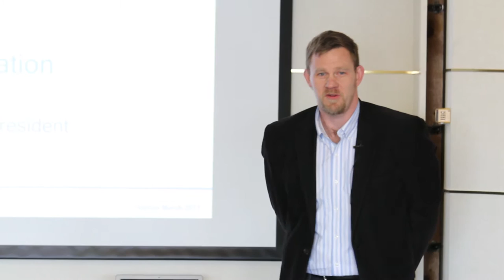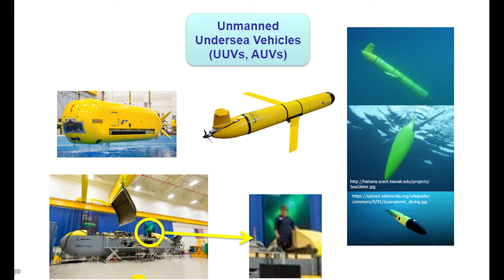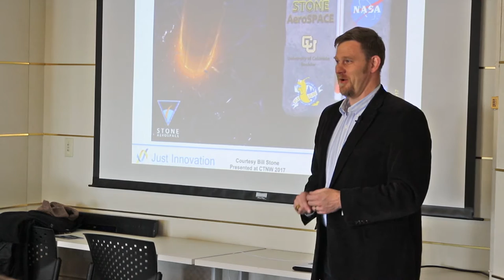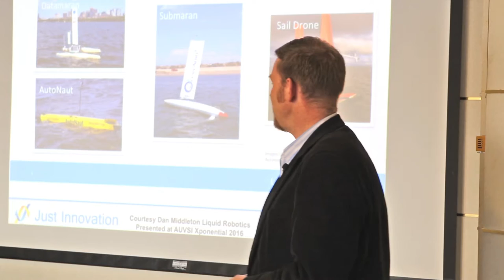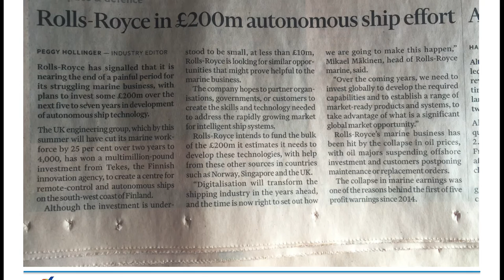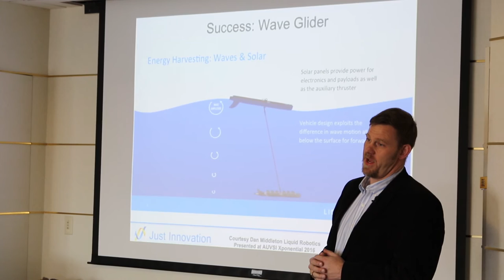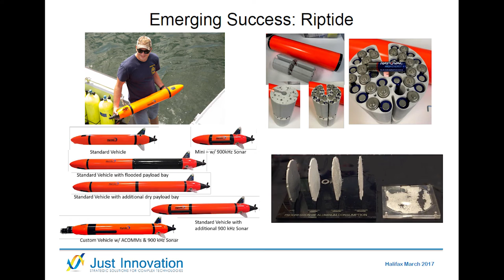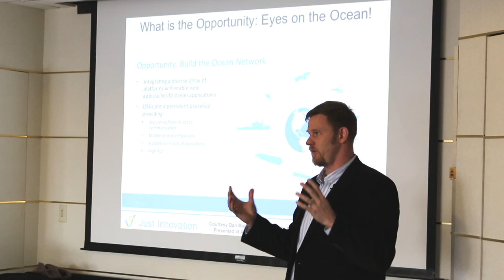Underwater drones, unmanned ships & the future of ocean tech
The future of ocean tech is now. Justin Manley of Just Innovation Inc. talks new trends & innovations in Oceans Tech and why they're changing the world.